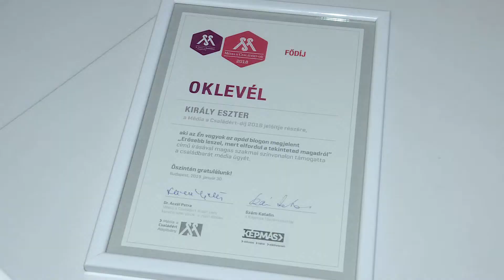2019-01-31-Átadták a Média a Családért-díjat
Átadták Budapesten a Média a Családért-díjat, valamint annak külhoni megfelelőjét. Az idei elismerést Király Eszter kapta, aki az Én vagyok az apád blogot működteti.